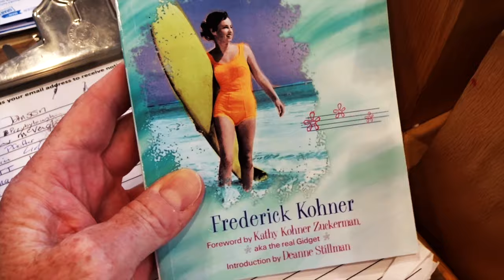Red Hot 2015 CHEVROLET IMPALA - FMV41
FIREBALL MALIBU VLOG 41: This episode... After Fireball and Kathie do the Gym thing, Fireball interviews Kathy Kohner (The Real Gidget). Featured is the 2015 Chevy Impala.

ABOUT: Automotive Lifestyle Reality Series FIREBALL MALIBU VLOG (Video Blog) chronicles the hysterical daily car design life of Fireball Tim Lawrence and his Bride (Mascot Builder) Kathie in celebrity haven, MALIBU, Ca... Filming Amazing Cars, Funny Mascots, Car Shows, Design, Hollywood, Travel, Surf, Sand and a Healthy Lifestyle. Yes, all at once.

About KCL Productions
In business since 1992, KCL is an independent film production company augmented and focused on Automotive, Lifestyle and Costume Design.

Fireball's Hookups: Special THANKS to...

Get their cool music on iTUNES